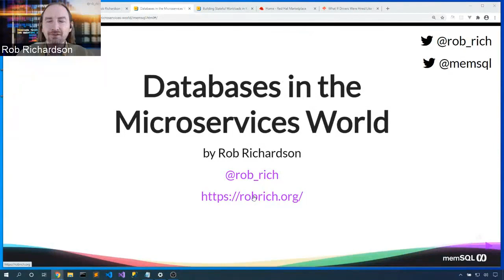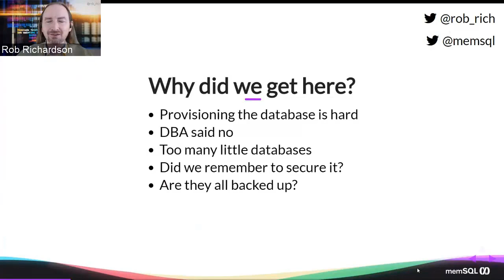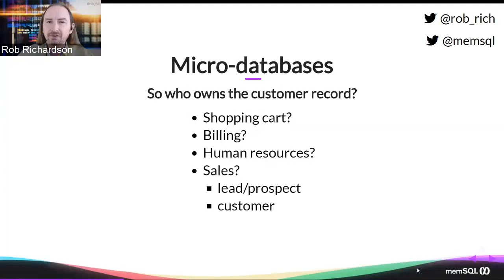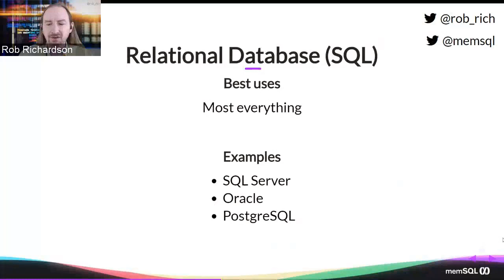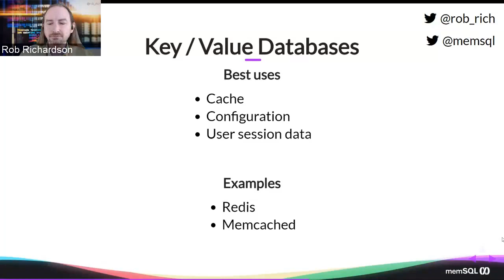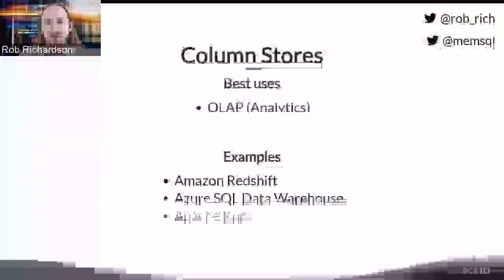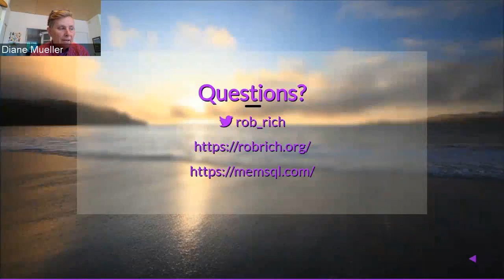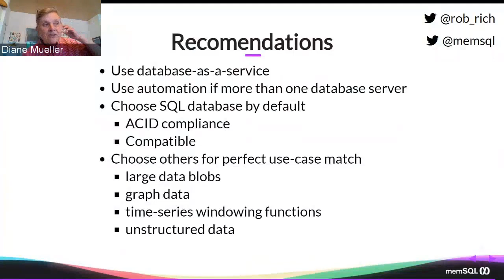Databases in the Microservices World - Rob Richardson (MemSQL)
Web technologies have come leaps and bounds. But are you still using the tired old database from last generation? Let’s look at the methodology of microservices, compare it to bounded contexts, and look at ops tasks for micro-databases. Let’s tour all the flavors of databases, understand their pros and cons, and when you would choose it. You’ll leave with a roadmap for moving from data-monolith to micro-databases.

Guest Speaker:
Rob Richardson, Developer Evangelist, MemSQL

Rob Richardson is a software craftsman building web properties in ASP.NET and Node, React and Vue. He’s a Microsoft MVP, published author, frequent speaker at conferences, user groups, and community events, and a diligent teacher and student of high quality software development. You can find this and other talks and follow him on twitter at @rob_rich